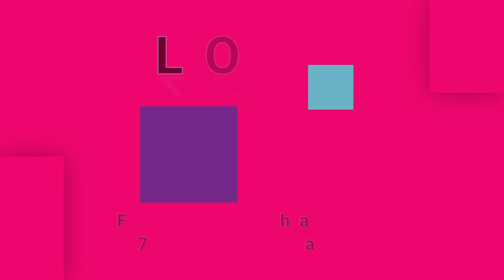LOVE-Bummer In The Summer (vinyl)